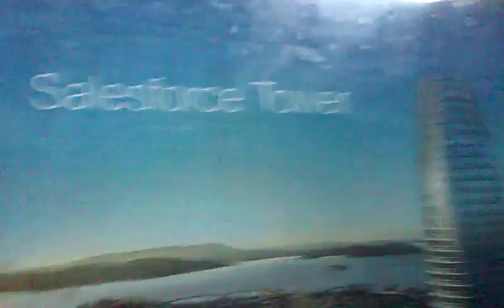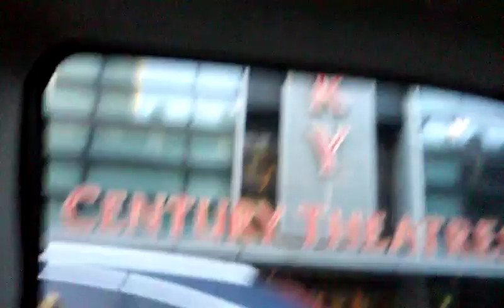San Fran vlog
Sorry for me talking